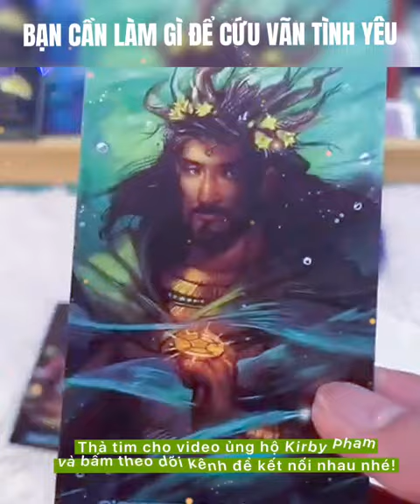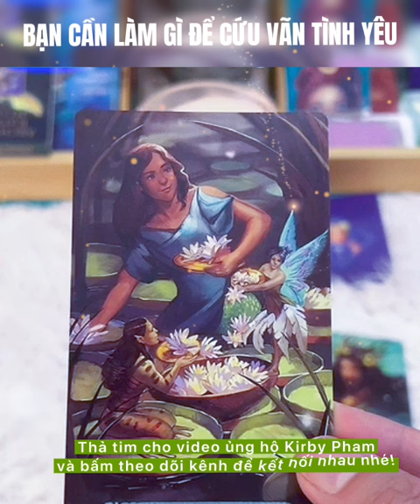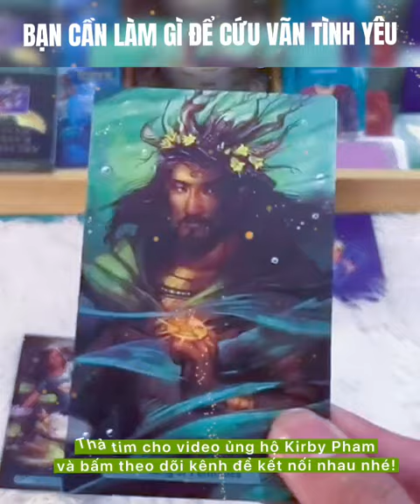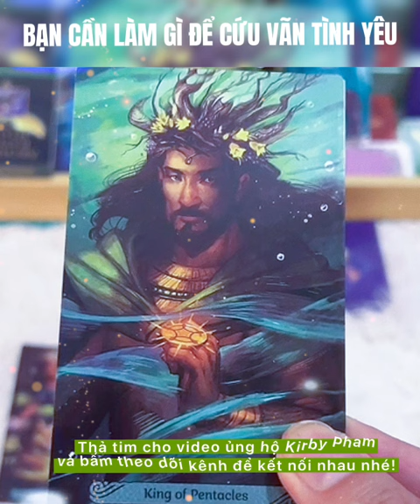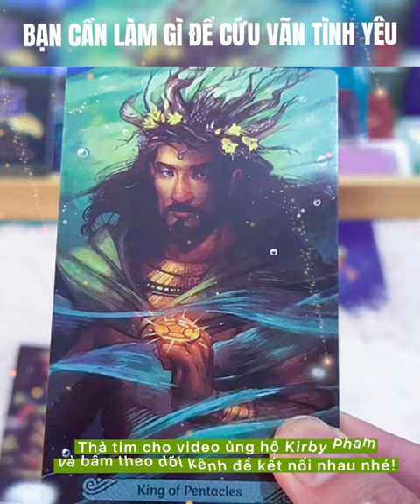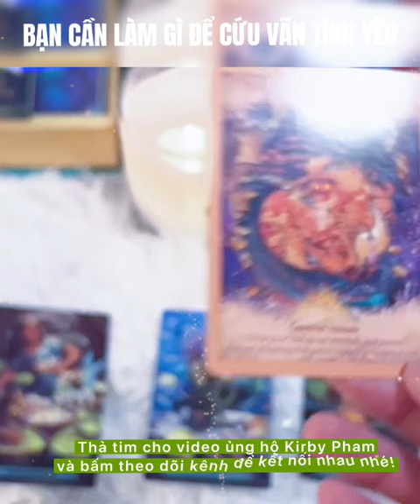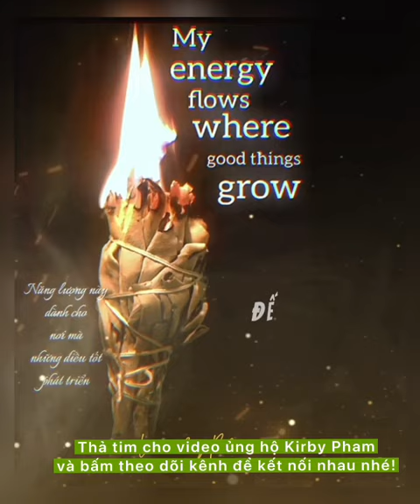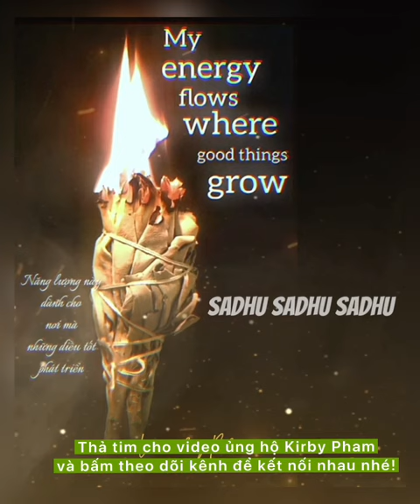Bạn cần làm gì để cứu vãn mqh này? 🌿 - Chính Nghĩa de Papillon